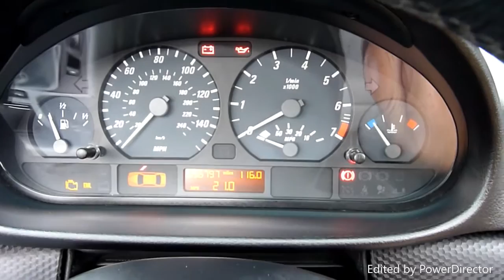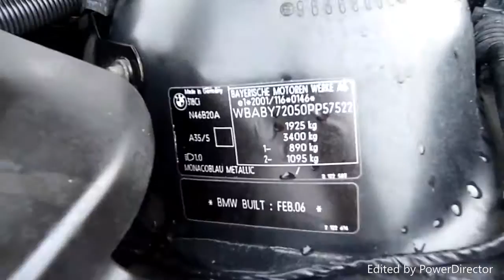2006 BMW 318ci Convertible M Sport For Sale SDSC Specialist Cars Cambridge UK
2006 06 Reg, 56,000 Miles with service history. Finished in Blue metallic with full grey leather interior, 6 speed manual, Electric convertible roof, Cruise control, Air conditioning, Electric Windows, Parking sensors, Electric Mirrors, Radio CD, Remote central locking, ABS, Power steering, Alloy wheels, MOT
What a stunning looking car this BMW M Sport Convertible is. She has been really well looked after. Just watch the full walk round video on our website. Her bodywork shines and her interior is just as good and looks as though it's hardly been sat in. She is fitted with BMW's 2.0 litre engine and 5 speed manual gearbox that produces approx 147bhp gives a top speed of around 130mph with brilliant fuel consumption of approx 40mpg. You won't find a better one anywhere!